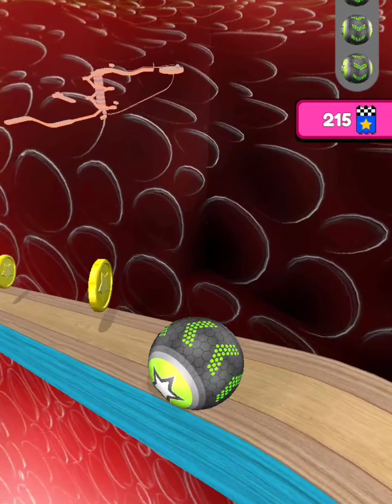💥 going balls | going balls ios | going balls speedrun | part 10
Challenge yourself in a rolling ball platformer filled with unexpected twists.

Get ready to navigate through a wild and wacky world in Going Balls - the addictive rolling ball platformer! With over 200 million downloads, this game is a must-try for anyone who loves a good challenge.

With over 1000 levels in total, you will never run out of new and exciting challenges to conquer.

game
the game
game on 4u
android games
king games
android game
squid games
games
simulator games
ludo game
लुडो game
cat games
fun games
car games
ios games
game it out
video game
short game
the game 100
game theory
wicked game
the game ryda
car games 3d
3d car games
techno gamerz horror game
let game it out
ludo king game
puzzle games
horror games
new ios games
the game 50 cent
50 cent the game
the game tiktok